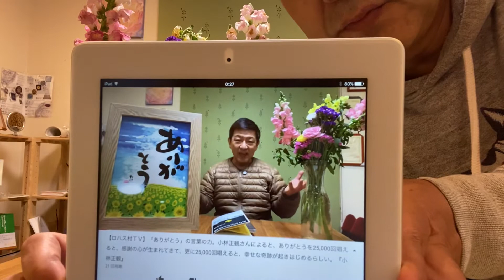コズミックウォーターで花が枯れない⁉️花瓶の水が臭くない❗️腐らない❗️これは命を繋ぐ水だ❣️水道水が、たった８時間でコズミックウォーターになるんです。【ロハス村ＴＶ】（香川県・盛和塾・船井幸雄）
コズミックウォーターで花が枯れない⁉️花瓶の水が臭くない❗️腐らない❗️これは命を繋ぐ水だ❣️水道水が、たった８時間でコズミックウォーターになるんです。

◆コズミックウォーターにご興味のある方はお電話を

◆香川県の本物とエコのロハス村はコチラ

※ロハス村は健康や元気と共に
夢や希望をご提供できるように、頑張ります。